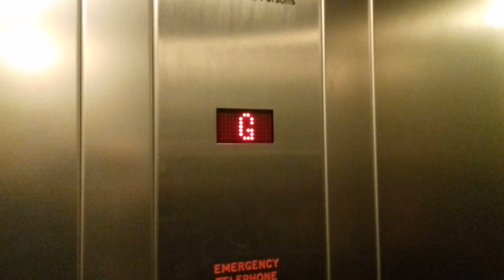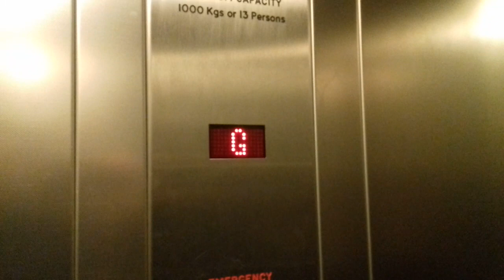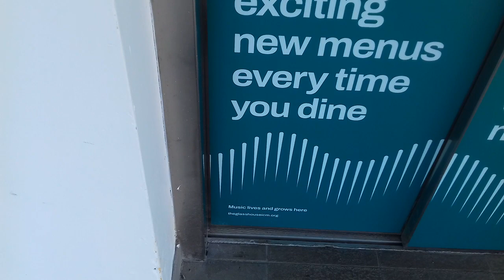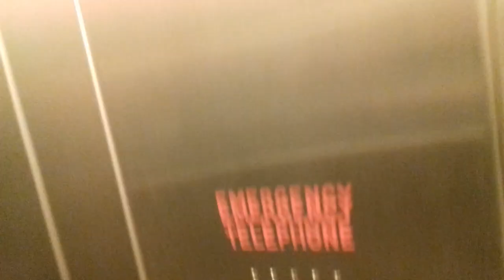Hydraulic Northern Elevator at Newcastle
some sort of car park